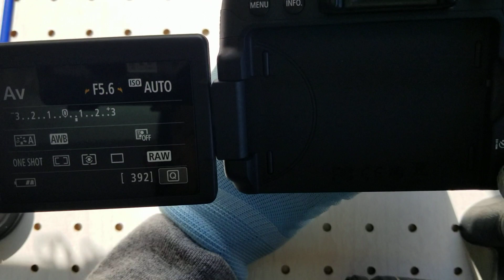キヤノンEOS Kiss X8i レンズキット EF-S18-55mm F3.5-5.6 IS STM標準純正レンズセットになります🎵発送前の作動確認動画です。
キヤノンEOS Kiss X8i レンズキット EF-S18-55mm F3.5-5.6 IS STM標準純正レンズセットになります🎵発送前の作動確認動画です。必ず、純正標準レンズを購入して下さい。型番の古いレンズが付いたレンズセットは買取価格0円です。